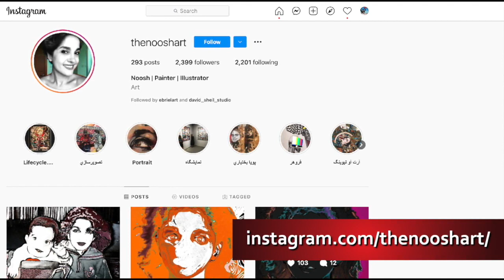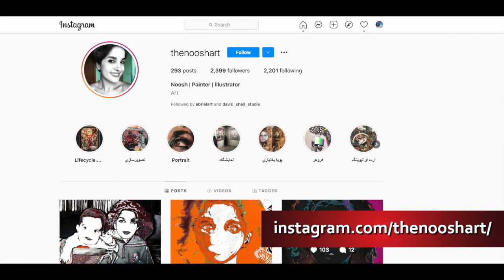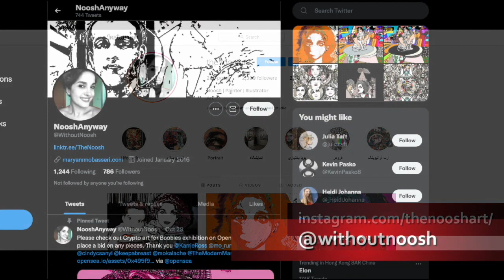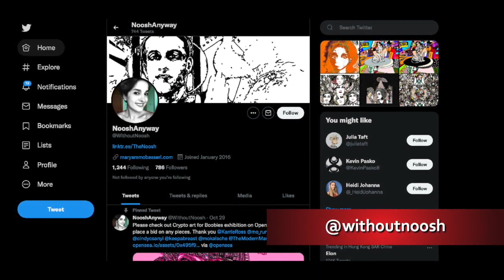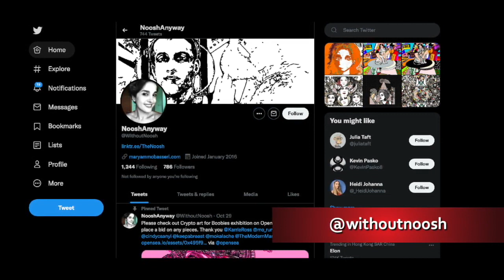088 – Nooshin Mobasseri on Persian Arts and Making Art Today - 4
Thanks again to Rachel Smith from Senseless Art Studio and other events, I met with Nooshin on her houseboat in Aberdeen, on Hong Kong island. While her home pitched, yawed, and swayed, she unpacked a joyous tale of what it was like to become an artist in Tehran.

For those beyond Iran's opaque borders, we can only wonder what it was like to grow up in such a place. With the means to leave her homeland, Nooshin eventually landed in Hong Kong. That road was not an easy one.

She offered some strong coffee. We talked. She explained her art and influences. Even how she's been establishing a footprint for her art through cryptocurrency-backed NFTs. The images she's featuring on the podcast are from her Animal Farm series.

Beautiful. Powerful. Serious. Playful. Irreverent. Confrontational. Feminist. Traditional. Progressive... So many impressions and connections to her work.

Join us. Learn, laugh and be moved.
Merci.